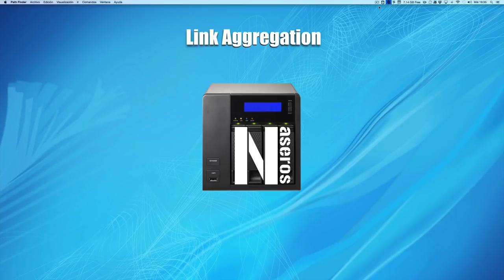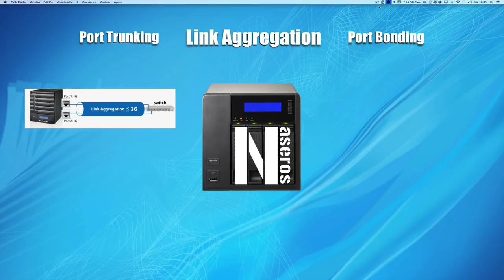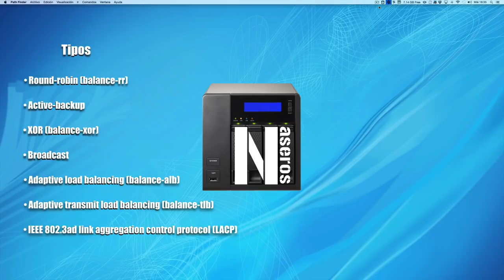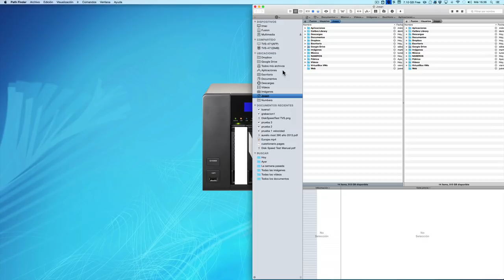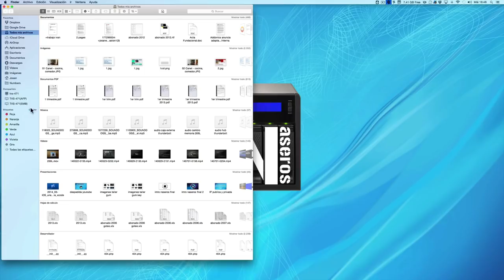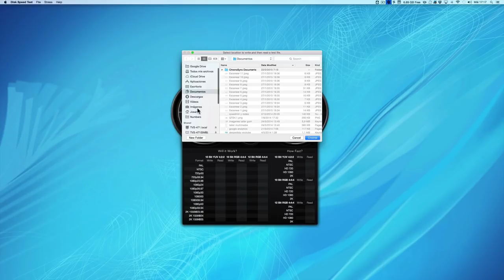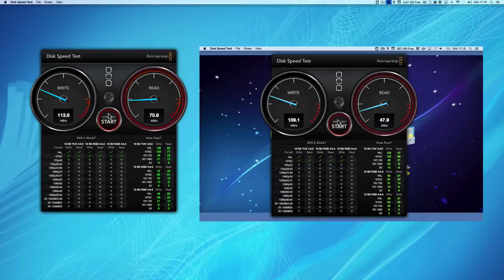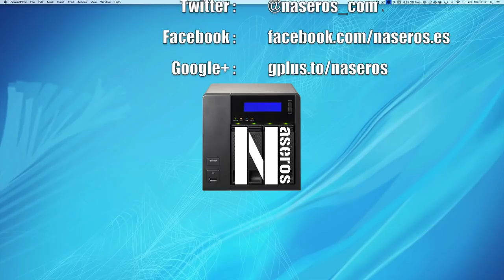Link Aggregation (agregación de enlaces). Multiplica la velocidad de tu red Gigabit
Comenzamos hoy con una serie de vídeos sobre redes. Vamos a ver cómo hacer que nuestra red sea más rápida que una red Gigabit
Tener una red Gigabit es algo imprescindible hoy en día debido a la gran cantidad de datos que manejamos como por ejemplo haciendo copias de seguridad o gestionando enormes bibliotecas multimedia. Hay veces que ni siquiera  una red Gigabit es suficiente y necesitamos un ancho de banda mayor. La manera de hacerlo es configurar un tipo de conexión llamado de muchas maneras como: Link Aggregation Control Protocol (LACP), Port Trunking, Port Bonding, NIC bonding, NIC teaming,… pero todas hacen referencia al mismo concepto. Consiste en agrupar varias conexiones ethernet en una sola, de manera que sumamos la velocidad de todas ellas. Si tenemos un NAS o un ordenador con dos o más interfaces de red (conexiones ethernet) podemos fusionarlas de tal manera que tengamos una sola y que el resultado sea la suma de ambas.
En el vídeo explico en qué consiste este tipo de conexión y realizo distintas pruebas de rendimiento tanto desde un NAS como desde un ordenador para que veas la velocidad que se puede alcanzar y el gran potencial que tiene. En sucesivos vídeos iré
explicando cómo configurarlo tanto en un switch, un ordenador o un NAS.